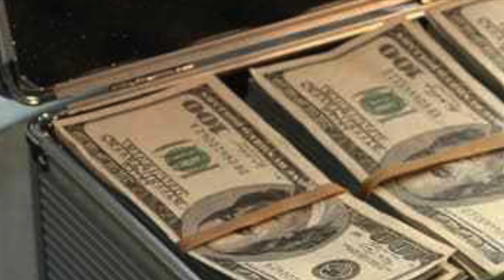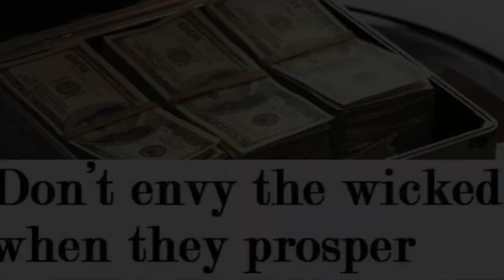theNQE 98: TACTIC B: JOB 19-22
A little more, just to be sure.